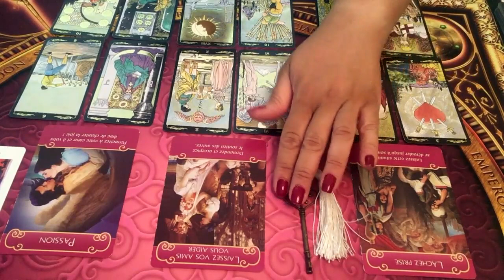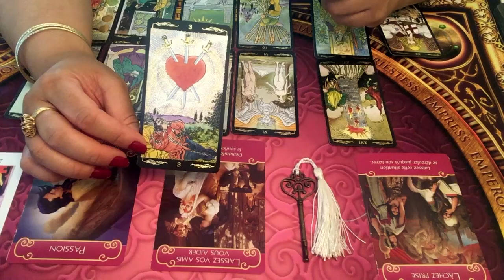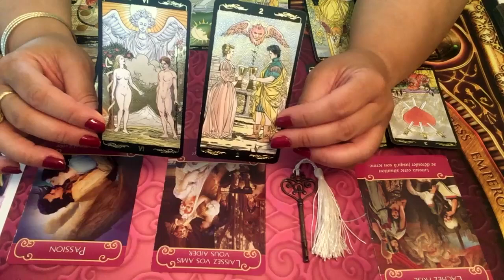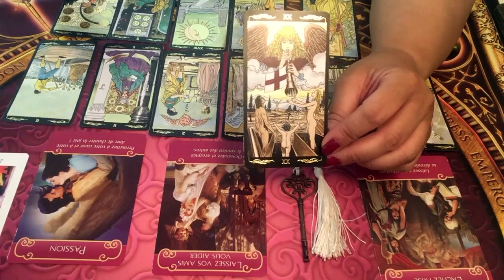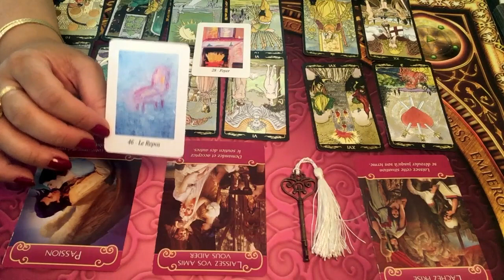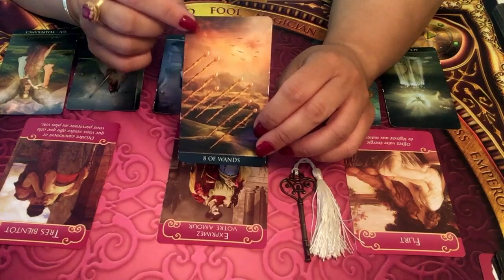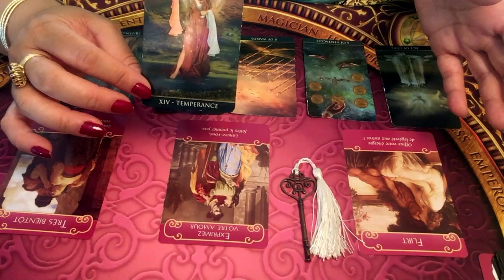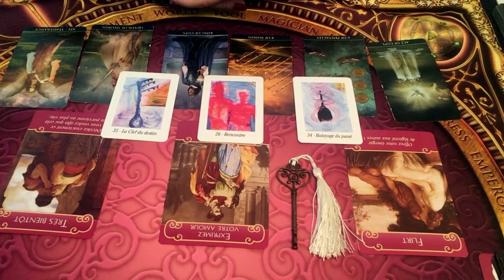CAPRICORNE - Énergies sentimentales juillet 2019